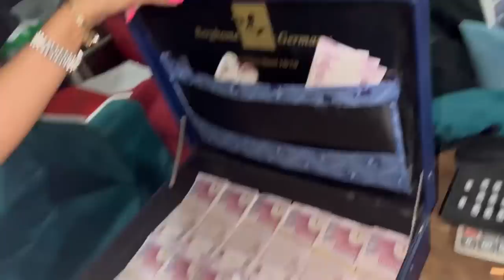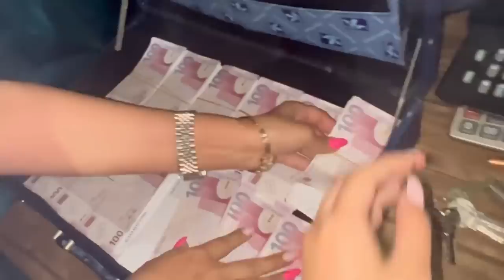Ulvi Fatime | Serialin kadr arxasi | Vlog | Nikolayin evi